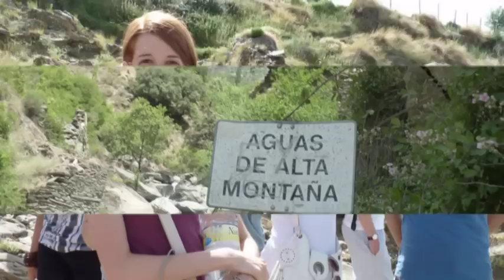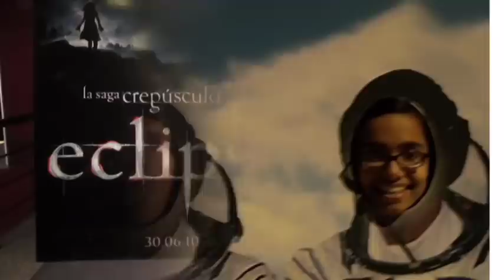Granada, Spain -LPI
A picture and video collage put together to commemorate the  2010 summer 2, Learning Programs International group who traveled and studied abroad in Granada, Spain for 5 weeks.

No copyright infringes